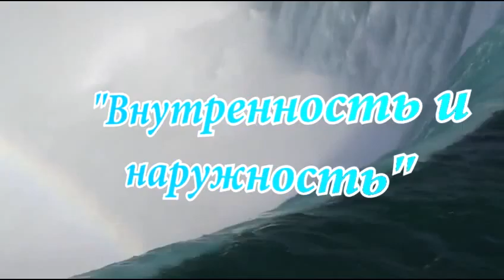2016.04.02_Внутренность и наружность_(иврит)